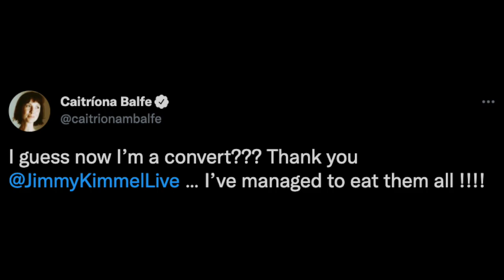Caitriona Balfe Takes Kimmel's Corned Beef Challenge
Graeme O'Neil takes a look at Caitriona Balfe trying out a corned beef and cabbage sandwich after Jimmy Kimmel couldn't believe it wasn't common Irish cuisine.